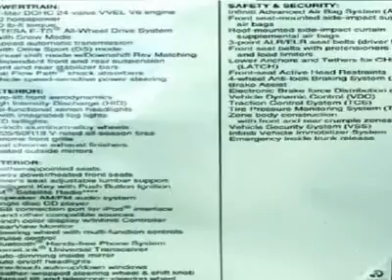2010 INFINITI G37 COUPE Fife, WA 10301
2010 INFINITI G37 COUPE Fife, WA
Stock #10301

4902 Pacific Hwy E.

Don't miss this 2010 Infiniti G37 Coupe. It's equipped with automatic transmission and features a Purple exterior. With 1 miles, you'll want to take this car home. Make a great choice today.